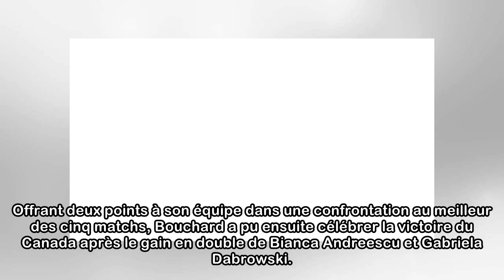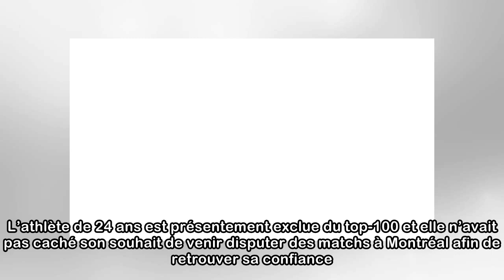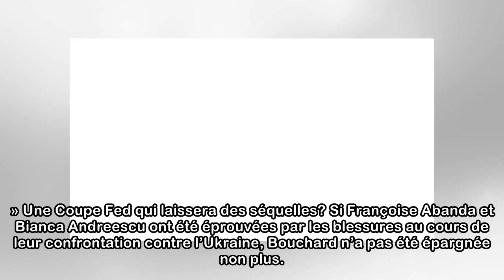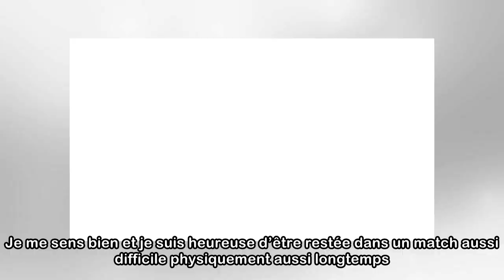Coupe Fed : Mission accomplie pour Eugenie Bouchard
Eugenie Bouchard pourra dire que c’est mission accomplie au terme de cette rencontre de barrage du Groupe Mondial II entre le Canada et l’Ukraine. Après trois ans sans avoir défendu les couleurs canad...